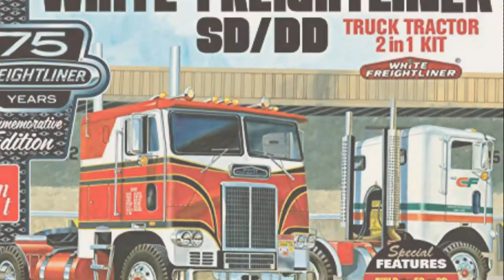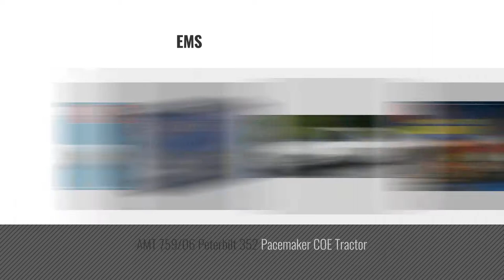Top 10 Amt Toys & Games [2018]: AMT AMT1046/12 1/25 White Freightliner 2-in-1 SC/DD Cabover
- New! 2019 Black Friday / Cyber Monday Car & Truck Kits Deals and Updates.

Black Friday / Cyber Monday AMT AMT1046/12 1/25 White Freightliner 2-in-1 SC/DD Cabover by AMT

Black Friday / Cyber Monday AMT 1967 Ford Shelby GT350 1/25 Scale Plastic Model Kit Black by AMT

Black Friday / Cyber Monday AMT 1/25 Scale '66 Chevy Nova Pro Street Dragster Kit by AMT

Black Friday / Cyber Monday AMT 1953 Chevrolet Corvette Model Kit by AMT

Black Friday / Cyber Monday AMT AMT1062/06 1/25 Mack Cruise-Liner Semi Tractor by AMT

Black Friday / Cyber Monday AMT 981 1967 Chevrolet impala SS 1:25 Scale Plastic Model Kit - Requires Assembly by AMT

Black Friday / Cyber Monday Chevy 1975 Rescue Van by AMT Models